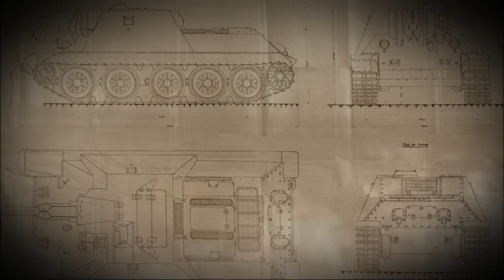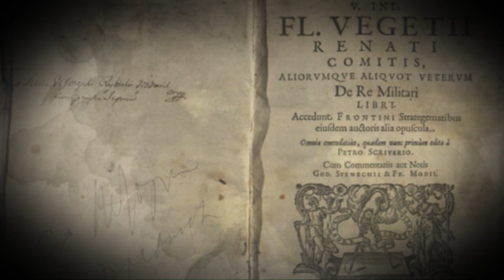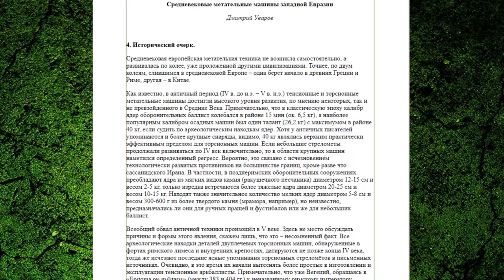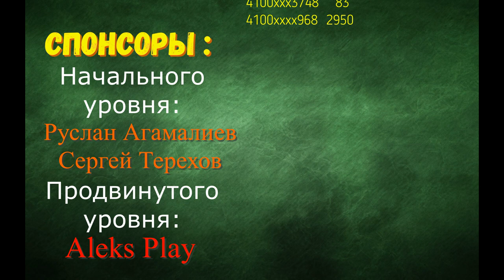Древнеримская самоходная артиллерия. Карробаллиста.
Древние римляне знали толк в артиллерии и придумали самоходные орудия для поддержки пехоты на поле боя. В фильме мы разберем эти орудия причем с юмором и мультипликацией. Кликай по видео, а то упустишь уникальный фильм!
Содержание:
00:00 Вступление
00:14 Что такое самоходка
00:45 Античная артиллерия греков и римлян
01:22 Как появилась идея создания подвижной артиллерии
3:04 Азы тактики применения карробаллисты
4:12 Численность карробаллист в легионах и какое число воинов их обслуживало
4:46 Тактика применения карробаллист по Вегецию и на основе изучения колонны Траяна
8:34 Тактико технические характеристики римских карробаллист
9:37 Конструкция карробаллисты
10:33 Дальность и точность стрельбы римской артиллерии (карробаллисты)
13:28 Убойность болтов карробаллисты на основе эксперимента Стивина Була
14:25 Скорострельность карробаллисты
14:38 Сколько болтов за раз выстреливала карробаллиста?
15:44 Почему исчезла древнеримская полевая артиллерия ?
16:10 Заключение
16:25 Спонсоры канала Wargame Rus

Нами использовались сделанные нами видео при помощи игры Total War Rome 2 и Rome: Total War: Barbarian Invasion.
Так же в видео вся мультипликация сделана авторами данного канала.
Литература:
1. Книга  Флавий Вегеций "Краткое изложение военного дела" книга 2 абз. 25.
2. Книга  А. Б. Банников М. А. Морозов " Византийская армия IV - XII вв." стр. 154.
3. Статья "Древнеримский скорпион. Попытка реконструкции"
4. Статья Д. Уваров "Метательные машины. Тактико-технические характеристики"

Использовали 5 модов. Divide Et Impera Part 1     А так же 2 и 3 части. Так же с ними установил  Germanic Tribes    А так же [ DEI Submod] Late Germanic Units. Так же применяли Рим 1  Ремастер (карробаллисты только там).